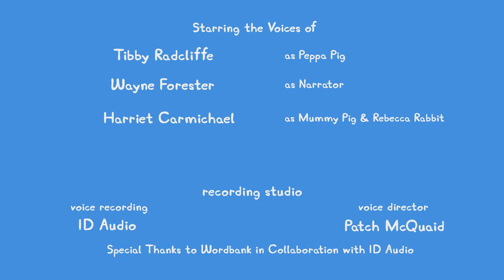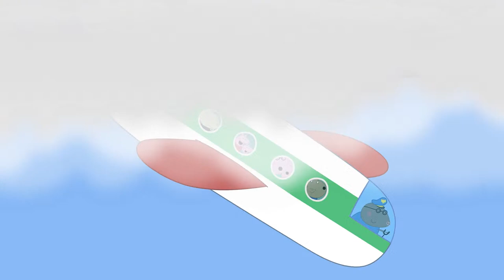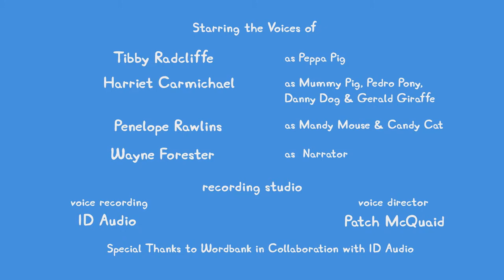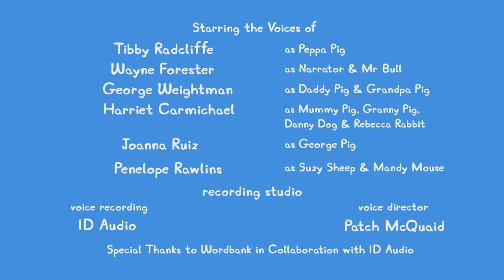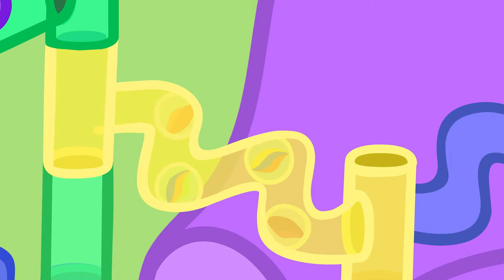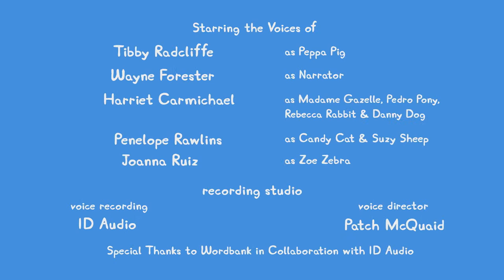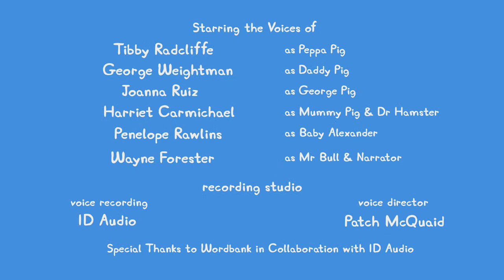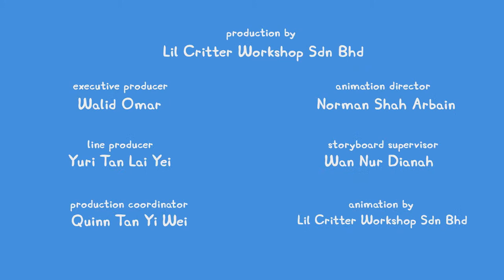🔴 Peppa Pig Tales 🐷 BRAND NEW Peppa Pig Full Episodes 🐷 LIVE 24/7 Official Stream 🐷 Updated Weekly!